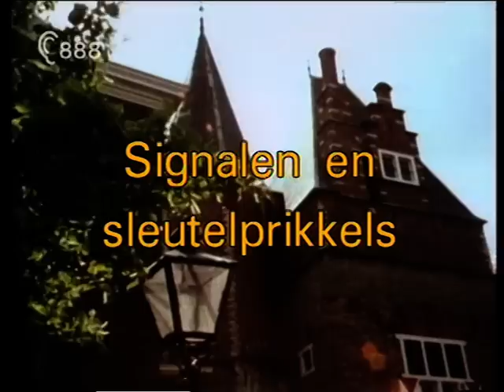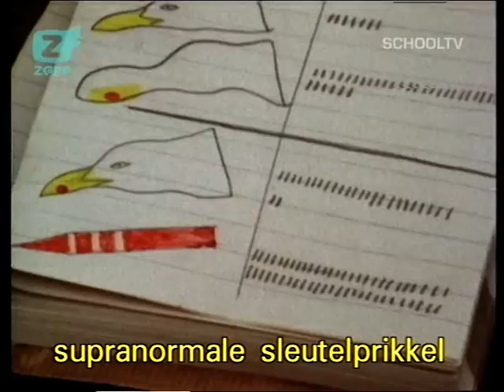bb84, signalen en sleutelprikkels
BioBits gedrag, bovenbouw. Ook voor leerjaar 2 (VWO) goed te gebruiken.